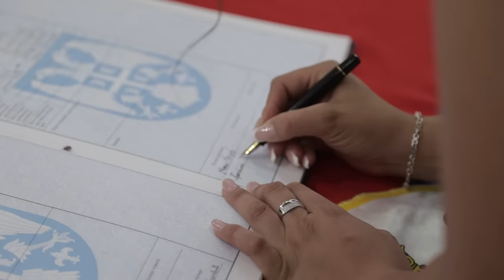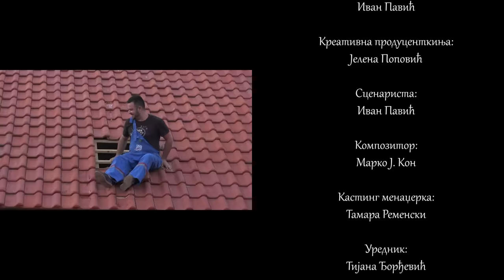Svadba iz mog kraja 2 / 5. emisija / Batočina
U petoj epizodi drugog ciklusa serijala "Svadba iz mog kraja" upoznaćemo Hristinu Stefanović i Marka Ćosića iz Batočine, koji će pred kamerama RTS sklopiti bračnu zajednicu i proslaviti svadbenu ceremoniju uz brojne običaje.

Na ovo veselje stiže i naša Mirka Vasiljević koja će dobro upoznati obe porodice.

Ćosići već imaju iskustva sa pripremom i organizacijom svadbenog veselja jer su jednog sina oženili pre samo mesec i po dana. Dve svadbe u jednoj godini i dve snajke su im dobrodošle.

Na dan svadbe, da bi veselje počelo - okupljaju se "mladoženjski momci", oni koji oblače mladoženju i izvode ga iz kuće. Za to vreme, mladine drugarice pomažu Hristini.

Da bi svadbeno veselje moglo da počne, stari svat prvo mora da otkupi "sabornik", koji su okitile devojke koje kite svatove. On potom preuzima vodeću ulogu i vodi svatove prema mladinoj kući. Uslediće i brojni drugi običaji, posvećeni željama za dugovečnost i blagostanje bračne zajednice, dobrom zdravlju mladenaca i njihovih potomaka...

Novu epizodu serijala "Svadba iz mog kraja" pogledajte u četvrtak, 10. novembra, na Prvom programu RTS-a u 21.50.